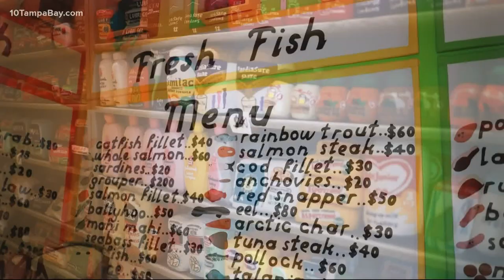This Tampa grocery store is entirely made of felt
It's an art installation by British artist Lucy Sparrow called "Tampa Fresh Foods."